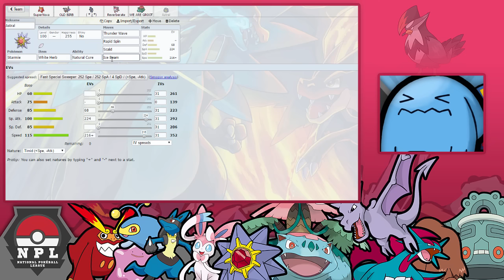"SEASON FINALE!" | National Pokeball League S5 W6 vs. The Austin Tauros (3-8) [Carnie]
A makeup game of Week 6 of Season 5 of the National Pokeball League is here with our next challenge en route to the championship.